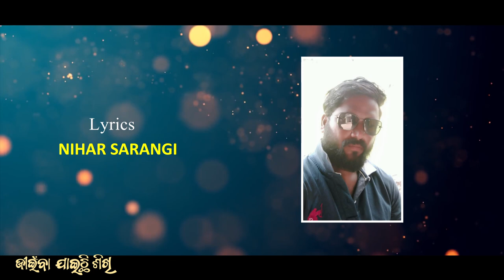Jienba jaichi Sikhi bhala re tha lo Sakhi// Salman Paul // Nihar sarangi //New odia song 2021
Paul Salman_Official present A very Beautiful odia sad song.. Based on true love of a person which happen with many.. the song says if you have you'r true love no matter he/she breaking you'r heart and after that also the love in you for
his/her will remain same and you are wishing good for.
A heart breaking song for broken hearted,feel the song and wish good for your love..Hope the song will touch your heart in memory of you'r first ❤.

*Singer --- Salman Paul
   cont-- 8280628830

* Lyrics --- Nihar Sarangi

*Composition -- Donton & Jekish

* Studio -- MRR Ctc

*Camera -- Pinku bhai Ctc

*Video Editing -- Pinku bhai Ctc

*poster Editing -- Pinku bhai Ctc

*Producer --- Sonu Som

*Co sponcer by -- Subhanya food court, Gumma
                            -- Richlook Fashion, Gumma
                            -- Mersina garments, Gumma

This is the Copyright content of Paul Salman_Official Any re-upload (Audio or Video) is strictly Prohibited🚫 of this content. Legal action will be taken against those who Violet the Copyright of this content!!!